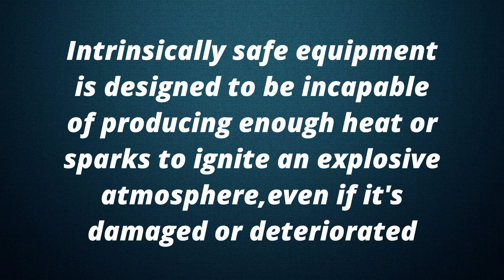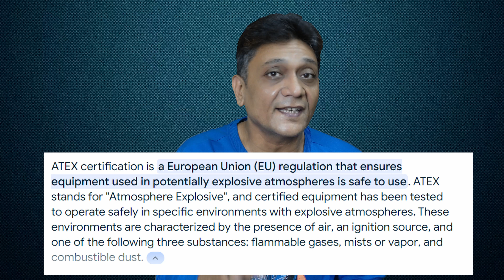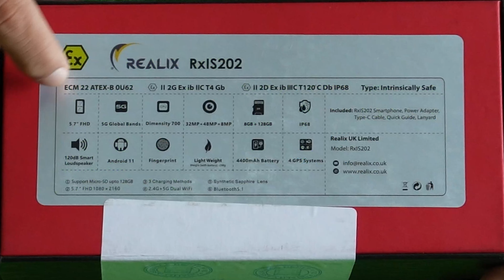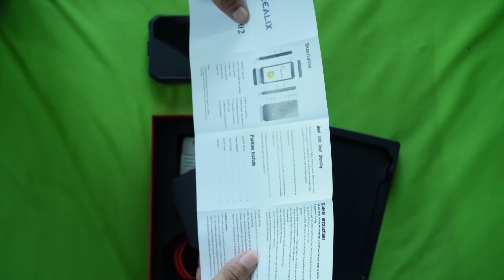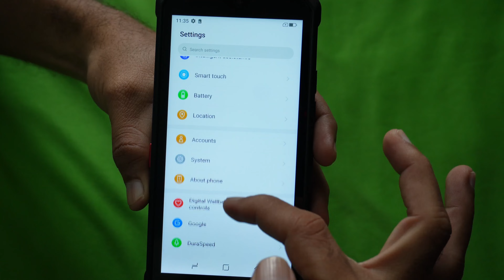Realix RxIS202 Smartphone unboxing | Explosion proof smartphone | Intrinsically Safe mobile phone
industrial smartphone which can be use in any hazardous are, fire zone area or in flammable area.

Time Stamp:
00:00 Intro
00:51 Meaning of Intrinsically safe ?
01:19 Usabale area
01:26 other IS mobiles
01:36 Brand & Origin
01:58 ATEX certified
02:17 Temp. Usage guide
02:27 Unboxing
03:12 Specs & Overview
03:27 Ip 68 rating
03:36 more spec & overlook
04:38 More Content in box
05:24 Powering on
05:50 Camera
06:26 Menu & settings
06:55 Sim Tray
07:16 Battery & other features
07:42 Outro